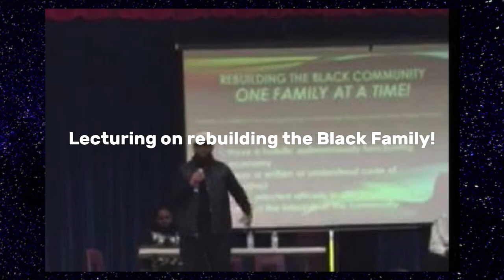Stephen "Twitch" Boss Dead by Suicide ~ We Need to Talk About Mental Health! | Dr. Rick Wallace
Get your copy of The War on Black Wealth: Breaking the Code of Generational Wealth